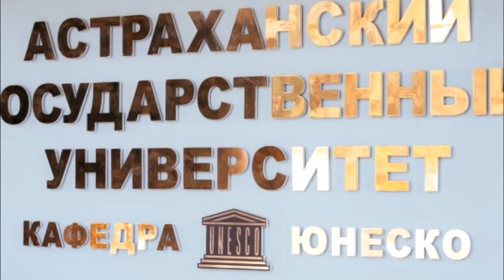Astrakhan region, Astrakhan State university